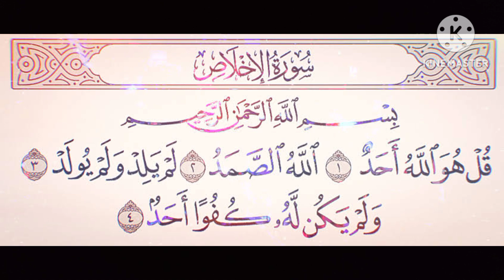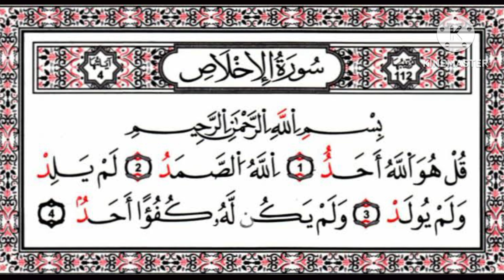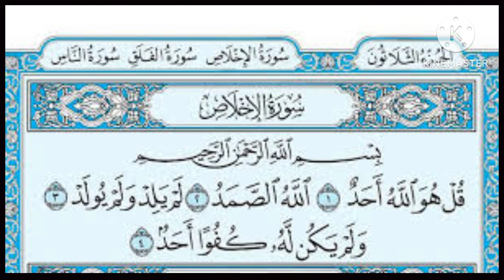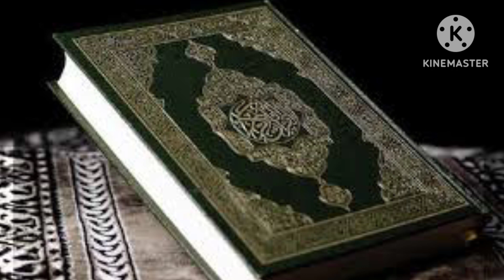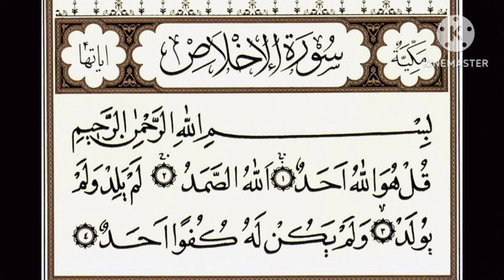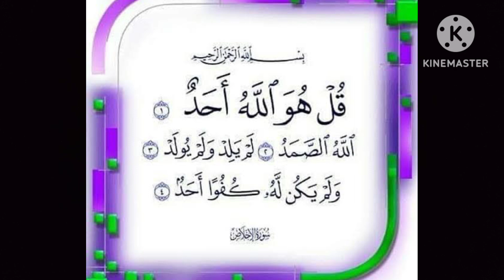سورہ اخلاص کی فضیلت || سورہ توحید کی فضیلت